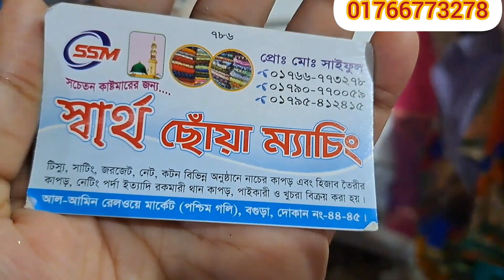৭০ টাকা গজে পেয়ে যাচ্ছেন বিভিন্ন ডিজাইনের গর্জিয়াস কাতান গজ কাপড় 💥💥samima akter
৭০ টাকা গজে পেয়ে যাচ্ছেন বিভিন্ন ডিজাইনের গর্জিয়াস কাতান গজ কাপড় 💥💥samima akter